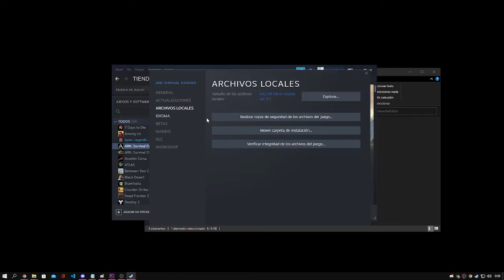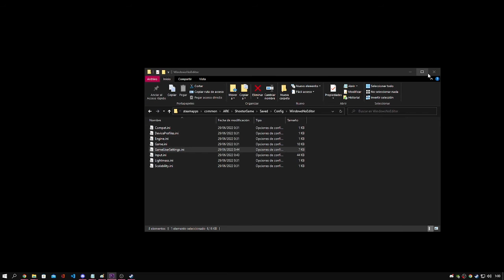mejores gráficos para ark para todos los mapas ¡¡¡¡¡¡¡¡FUNCIONA!!!!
aquí os traigo los mejores gráficos para ark en valguero, aun que yo diría que te valen para todos los mapas, por que se ve increíble, esta configuración grafica de ark os proporcionara la mejor experiencia visual del juego, es aplicable a todos los mapas de dlc, comprobado, esta configuración grafica es para todos los mapas de ark, en caso de no gustar con verificar archivos se restablece.
un saludo, gracias.

mejores graficos para ark
optimizar ark